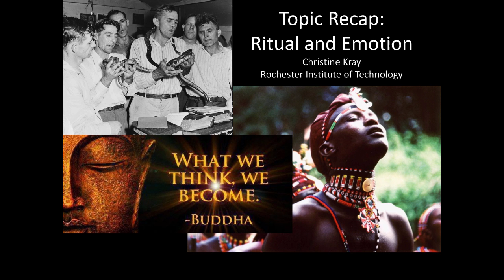Topic Recap, Ritual and Emotion, by Christine Kray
Prepared for ANTH-245 Ritual and Performance, by Christine Kray, Rochester Institute of Technology